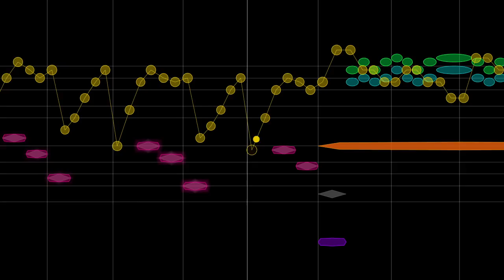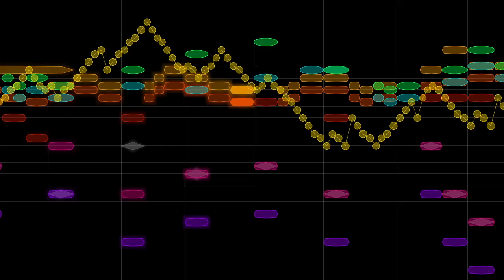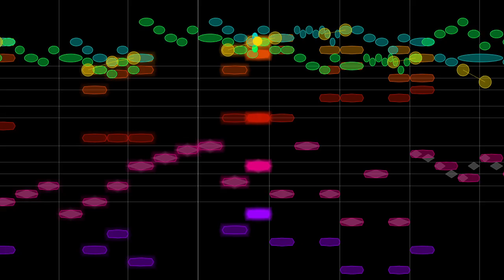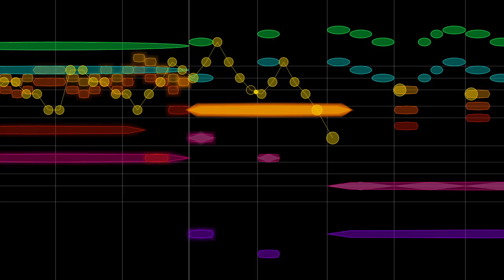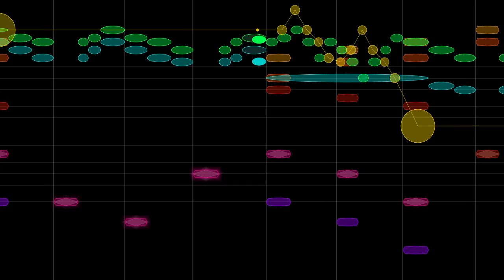Bach, Brandenburg Concerto no. 4 in G major, 1. Allegro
J. S. Bach's fourth Brandenburg Concerto, accompanied by a graphical score.
FAQ

Q: Where can I get the sheet music for this piece?

Q: Who is playing this piece?
A: This performance is by the Bach Collegium Japan.  You can buy the complete CD here:

Q: What do the horizontal and vertical lines mean?
A: The vertical lines show the measures (bar-lines); the horizontal lines show the positions of the treble and bass staves.

Q: What about the rest of the Brandenburg Concertos?